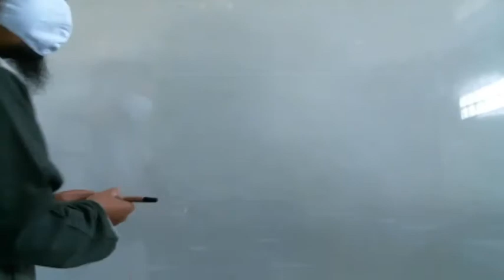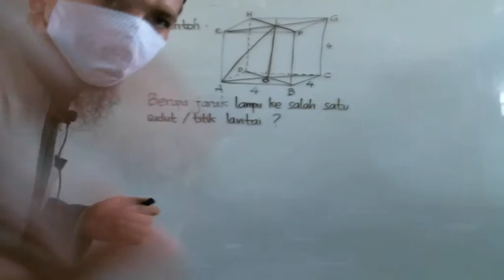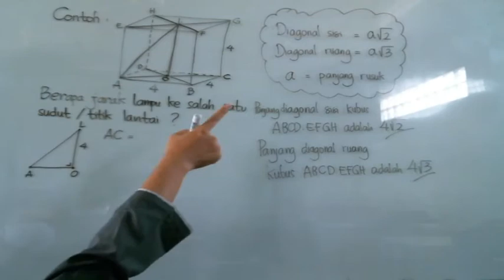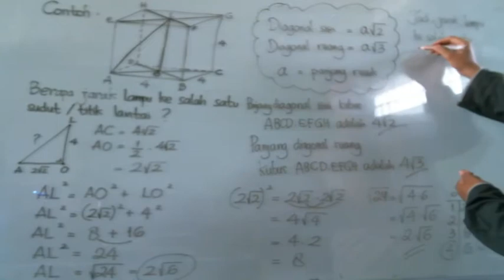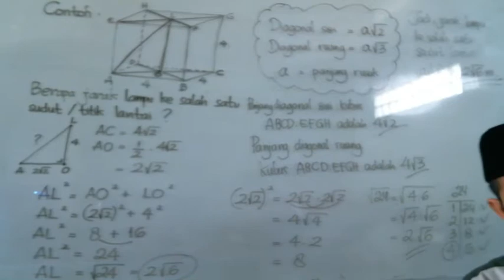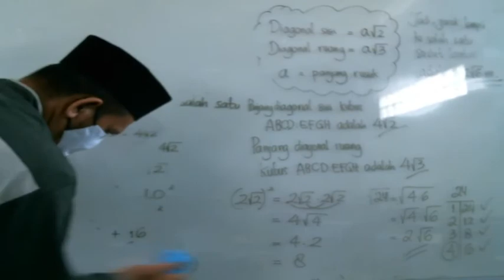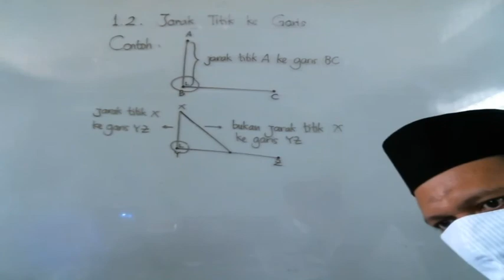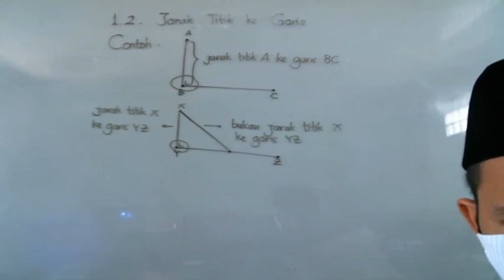12 B (MATEMATIKA) - JUMAT, 06 AGUSTUS 2021